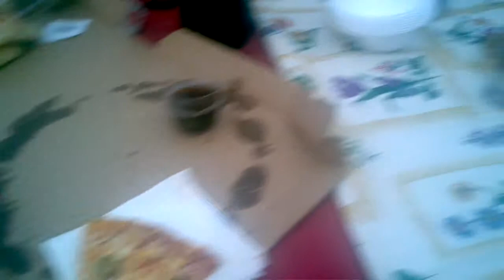Movies in the Park, June 2011: Gulliver Travels.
Kids dancing to music before the movie started.